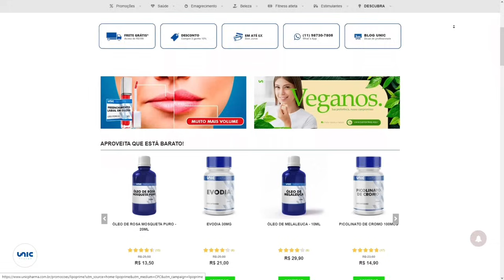TATI CARIANI INTIMA IGOR 3K COM NOVO PROJETO | FLOW PODCAST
⚡ MESTRE(S) DO VÍDEO:
@taticariani_ (INSTAGRAM) E @salvesalvefamilia
💰GANHE 3 MIL R$ SEM SAIR DE CASA💰